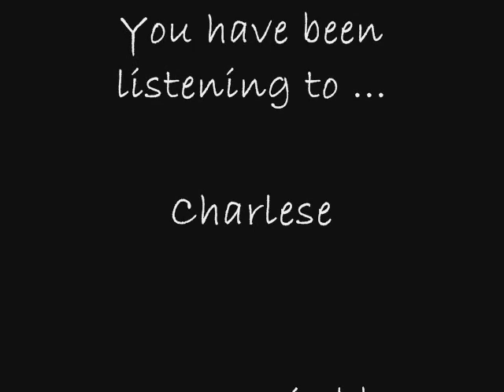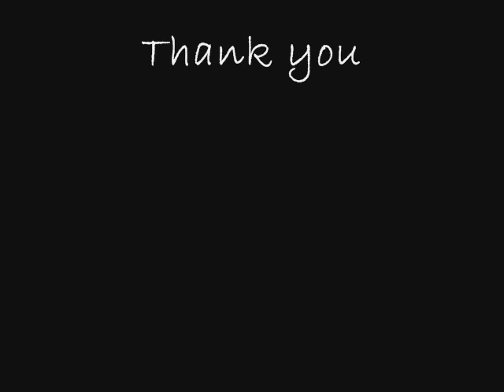Superstition - Stevie Wonder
Charlese singing Stevie Wonder's "Superstition" accompanied by Matthew Shaw.  Become a fan on Facebook!
If you enjoyed this video please help us and ...
Share it on your Facebook & Twitter
Hit the "Like" button
Add it to your Favourites